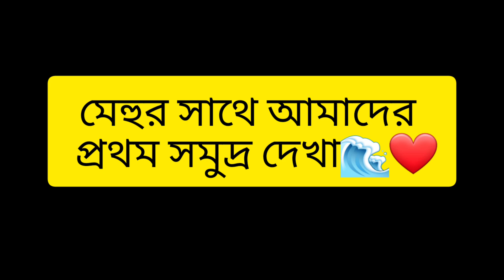সন্ধ্যায় Digha sea beach এলাম আর প্রচুর shopping করলাম 😍🛍️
I am sangita from West Bengal & this is my Bengali vlog channel "Family soulmates".

Video editing courtesy:sangita paul(me🥰)

👉👉 ব্লগ টি যদি আপনি উপভোগ করে থাকেন তবে দয়া করে লাইক এবং কমেন্ট করতে ভুলবেন না। সবার সুস্থতা কামনা করি।ভালো থাকবেন।

Sangita:
From-west Bengal,Nadia(India)
My newborn baby Rose (Rani) you